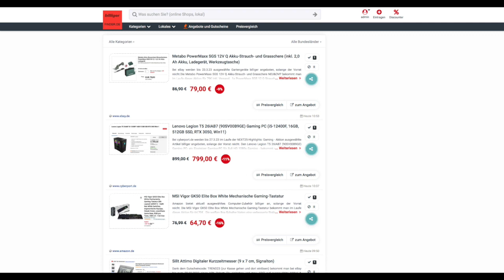Schnäppchen des Tages 21.03.23 - Lenovo Legion T5 26IAB7 Gaming PC (i5-12400F,16GB, 512GB, RTX 3050)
Heute ist Schnäppchen des Tages 21.03.23 - Lenovo Legion T5 26IAB7 Gaming PC (i5-12400F, 16GB, 512GB, RTX 3050).